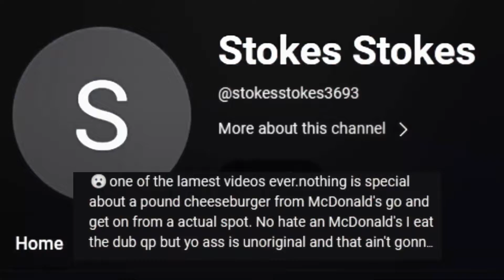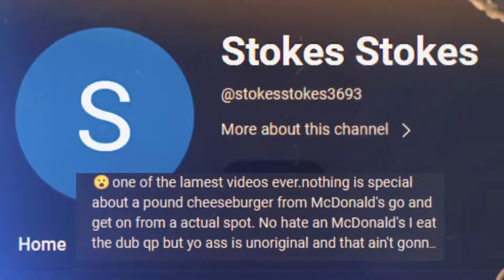DUA1SH0CK - COMMENT SECTION [@stokesstokes3693] OFFICIAL DISS (PROD